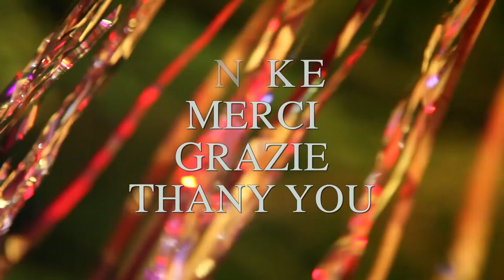EZIKIEL STREET PARADE 2015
Streetparade 2015
EZIKIEL(Official) at ZÜRICH SOUND STAGE - «NATIONALBANK BÜRKLIPLATZ»
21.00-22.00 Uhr